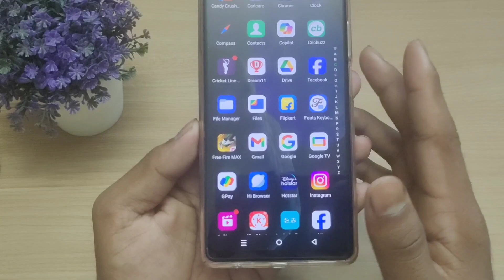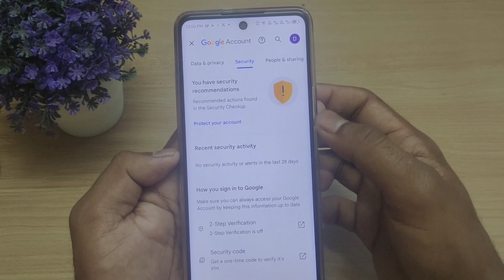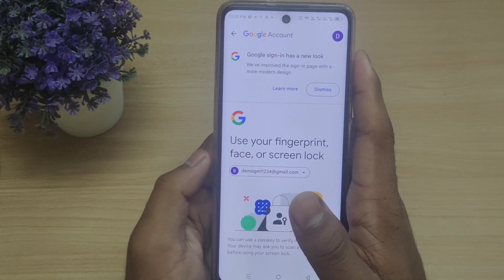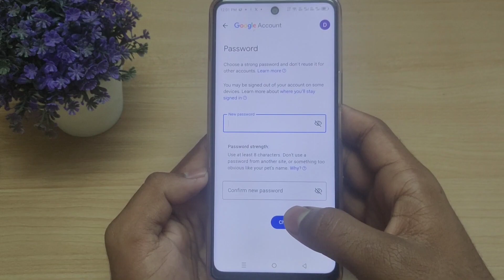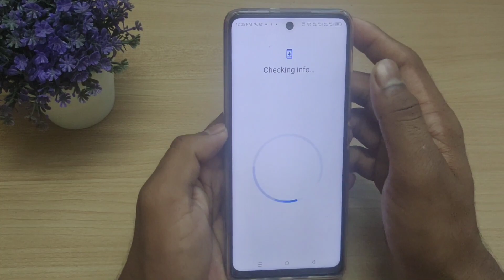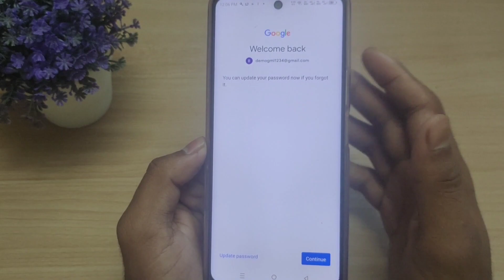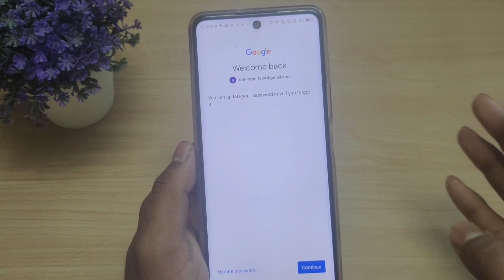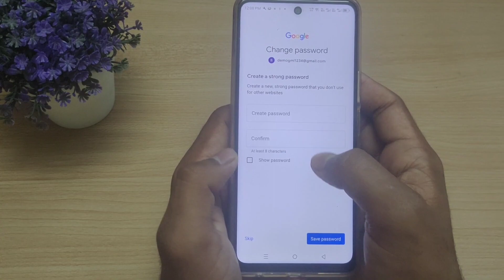How to change Gmail password 2024 | জিমেইল এর পাসওয়ার্ড ভুলে গেলে কিভাবে চেঞ্জ করবো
email er password kivabe change korbo
email er password vule gele kivabe change korbo
kivabe gmail er password change korbo
kivabe gmail account er password change korbo
gmail password kivabe change korbo
আমার জিমেইল এর পাসওয়ার্ড কিভাবে চেঞ্জ করব
kivabe gmail password ber korbo
জিমেইল এর পাসওয়ার্ড ভুলে গেলে কিভাবে চেঞ্জ করব
জিমেইল এর পাসওয়ার্ড ভুলে গেছি কিভাবে চেঞ্জ করব
জিমেইল আইডি পাসওয়ার্ড কিভাবে চেঞ্জ করে